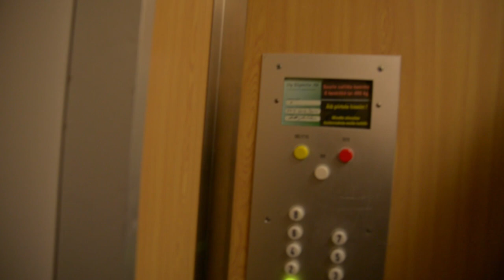Forever Hungry - Mika Nyyssölä (B-Roll / The making of)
Some scenes that didn't make it to the short film. Enjoy!!

Forever Hungry - Mika Nyyssölä
A film by Jouni Jones Lehtonen